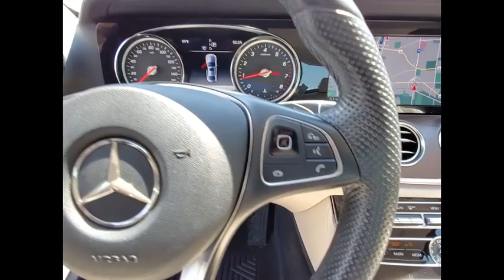2017 Mercedes-Benz E-Class E 300 4MATIC St. Charles IL Q0671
2017 Mercedes-Benz E-Class E 300 4MATIC

We Deliver! , Please consider inquiring about our vehicle pick-up and delivery services.